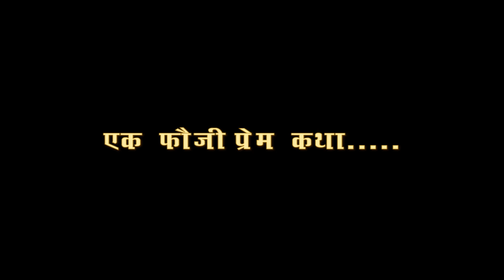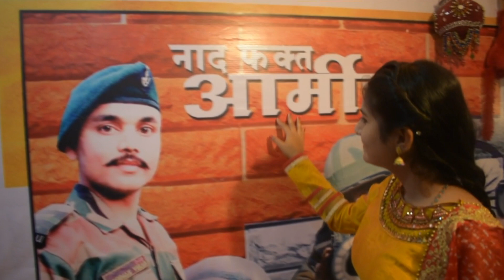" Preet " A Army Love Story | Official Trailer | Directed & Edited By Shekhar Chavan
" Preet " Official Trailer
Director  & Editor - Shekhar Chavan
Producer - Vikas Jagdale
Writer - Babasaheb Late
Still Photographer - Akshay Salunke
Assistant Director - Babasaheb Late
Makeup - Ashwini Jagdale
Costume - Manisha Jagdale
Production Manager - Prashant Jagdale